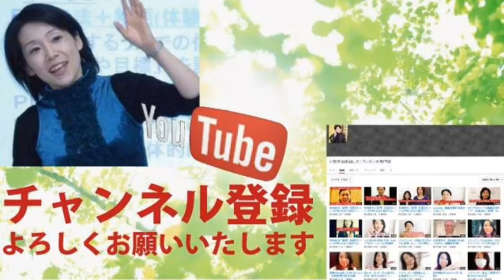アナウンサーもやっている！口数が少ない人、口が重い人との会話のコツ